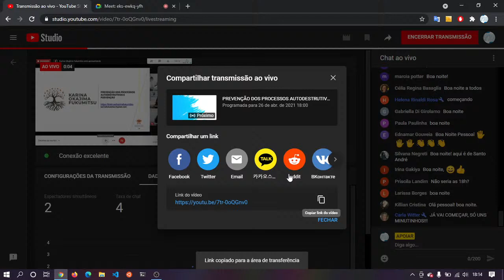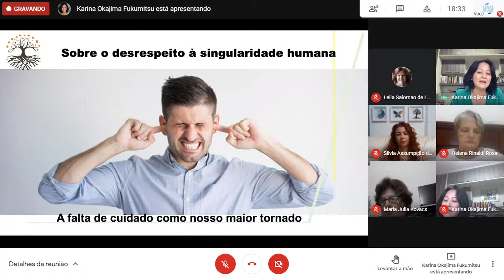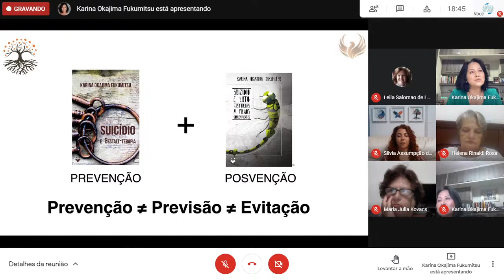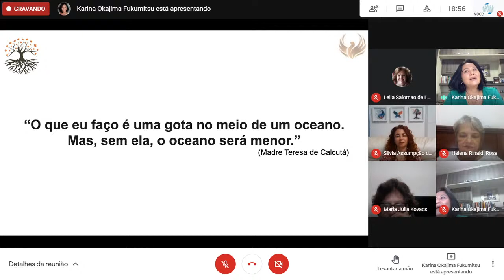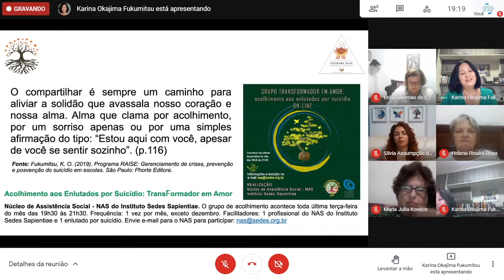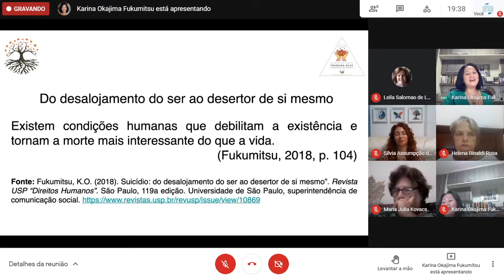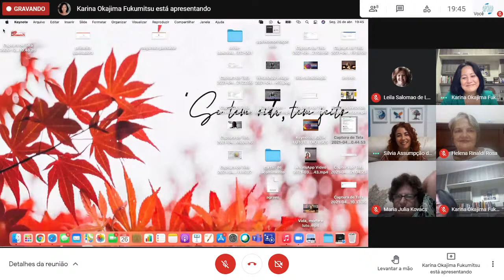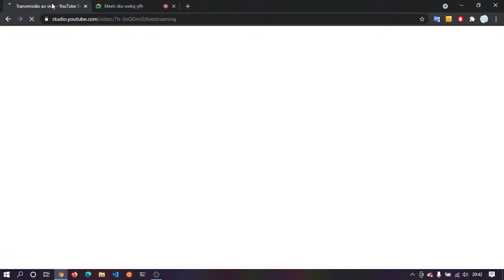PREVENÇÃO DOS PROCESSOS AUTODESTRUTIVOS E POSVENÇÃO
Palestrante - Karina Okajima Fukumitsu
Psicóloga. Pós-Doutorado em Psicologia. Psicopedagoga e Gestalt-terapeuta. Coordenadora da Pós-Graduação em Suicidologia (USCS). Coordenadora Adjunta da Pós-Graduação em Gestalt-terapia e da
Pós-Graduação Morte e Psicologia: Promoção da Saúde e Clínica Ampliada
(UNICSUL)